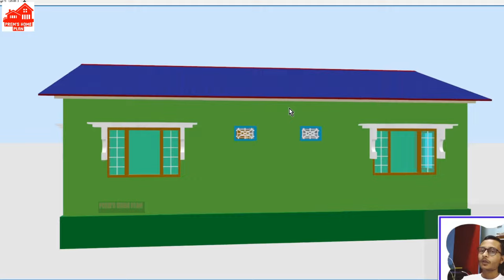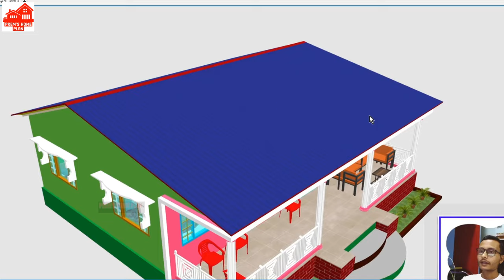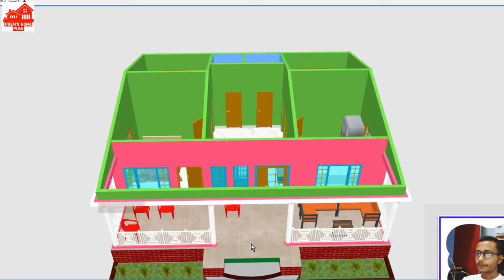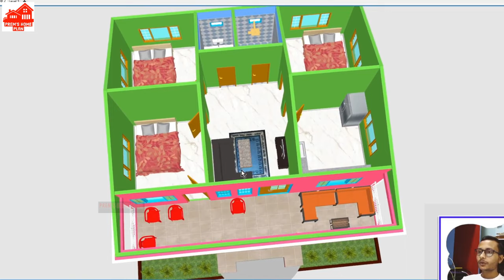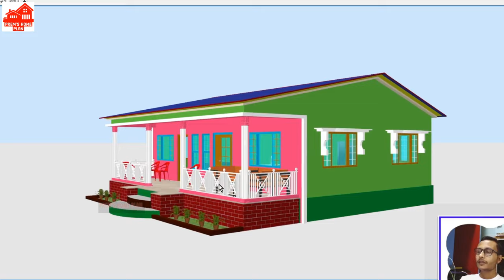Tin Shade Home Design | 4 Rooms Tin Roof Village House Plan | घर का नक्शा गांव के लिए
In this video, we present an exquisite home design featuring a tin shade. This unique design showcases a beautiful village house plan with four spacious rooms. The video provides a detailed walkthrough of the house layout, highlighting its architectural elements and interior design. Whether you're looking for inspiration for your own village home or simply appreciate stunning house designs, this video is sure to captivate your interest. Join us as we explore the intricacies of this tin roof village house plan, providing you with ideas and inspiration for your dream home.

Our channel is about house plan and design.

YOUR QUIRES FOR THIS VIDEO:
modern tin shed house
tin shed house design in india
simple house design with tin roof
tin shade house
tin shade design home
tin shade home design for village
4 Rooms Tin Roof Village House Plan
4 bedroom tin roof house plans
4 bedroom tin set home plan
घर का नक्शा 33 बाई 31
गांव के मकान का नक्शा
सुंदर घर का नक्शा
गांव छोटे घर का डिजाइन
छोटे घर का नक्शा
खूबसूरत गांव के घर का डिजाइन
गांव के घर
house plans
home plans
home design
house design